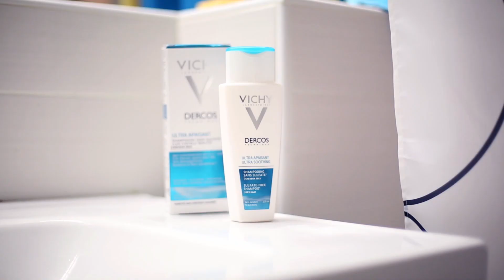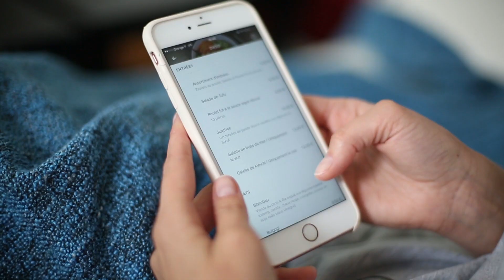MA ROUTINE SOINS / MES PRODUITS FAVORIS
@youmakefashion sur Instagram et Snapchat
vidéo : Marine le berre marineleberre.fr

Robe Sandro

Démaquillant biphasé Gemey

*en partenariat avec la marque

*Code Deliveroo* youmakefashion -5€ (première commande)

Crème Mixa cica-crème

Brosse Monoprix

Baume teinté Babylips Gemey Maybelline